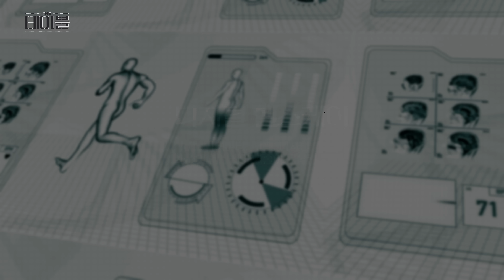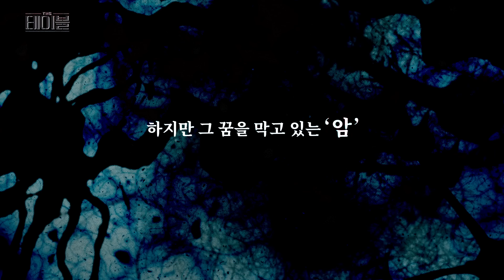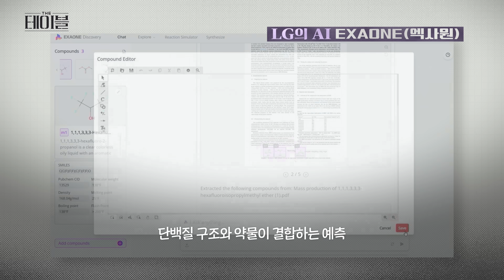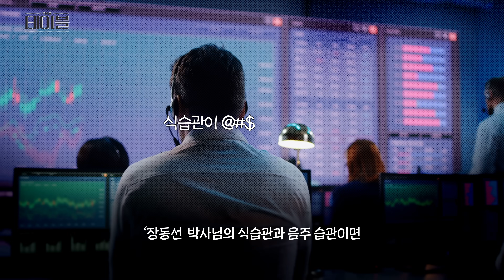암세포만 골라 쏙쏙 공격하는 항암제! 암 치료 패러다임 완전 뒤바꾼 신약 개발 현황과 미래 | THE테이블 EP.4 미래 신약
인류가 질병에서 완전히 해방될 수 있을까요?

그 답을 찾기 위해 인류는 꾸준히 신약을 연구해 왔습니다.
이제 우리는 AI로 개인의 건강 상태를 예측할 뿐만 아니라, 게임을 통해 20년 후 치매 발병률까지 진단할 수 있게 되었죠. 그뿐만 아니라 암은 치료 중 생기는 부작용과 막대한 비용 때문에 불치병으로 여겨졌지만, 이젠 많은 사람이 완치가 될 거라는 희망을 갖고 있습니다.

테이블에 모인 전문가들은 신약 개발이 치료 그 이상의 의미를 지닌다고 이야기합니다. 아픈 사람을 낫게 하는 건 물론, 궁극적으로 우리가 전보다 더 나은 삶을 영위할 수 있게 해준다는 겁니다.

신약 개발의 현주소, 그리고 의의에 대한 사유의 시간. 자세한 이야기가 궁금하다면, 지금 'THE테이블' EP.4을 확인해 보세요!

00:31 비만도 치료하는 요즘 신약 근황
01:25 게임으로 10년 후 치매를 진단한다고?🎮
03:37 포기할 수 없는 신약의 난제, 암
05:09 항암을 향한 LG화학의 끝없는 시도💪
07:15 신약 개발에도 AI가 활용된다고?💻
08:51 인류는 질병으로부터 해방될 수 있을까